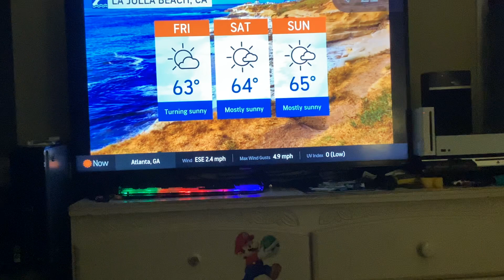I like this AccuWeather intro song